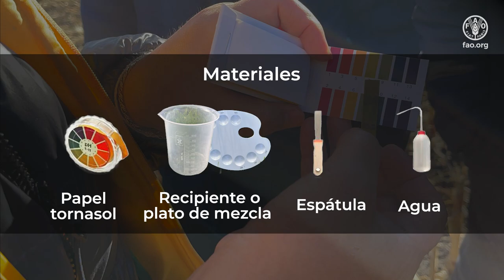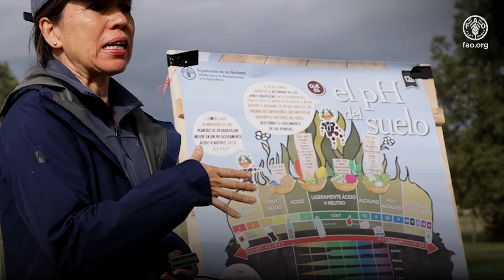Cómo medir el pH del suelo utilizando tiras indicadoras: Ejercicio de campo del Doctor del Suelo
¡Bienvenido a nuestro tutorial de ejercicios de campo de Doctor del Suelo! En este vídeo, le guiaremos a través del proceso de medición del pH del suelo utilizando tiras indicadoras. Conocer el pH del suelo es crucial para el crecimiento óptimo de las plantas y para regular la disponibilidad de nutrientes, entre otras cosas. Acompáñanos mientras te mostramos paso a paso cómo evaluar la acidez o alcalinidad del suelo utilizando sencillas tiras indicadoras. Este tutorial le proporcionará conocimientos prácticos para gestionar mejor su suelo. Sumerjámonos y convirtámonos juntos en expertos del pH del suelo.

El programa | Alianza Mundial por el Suelo | Organización de las Naciones Unidas para la Alimentación y la Agricultura (fao.org)